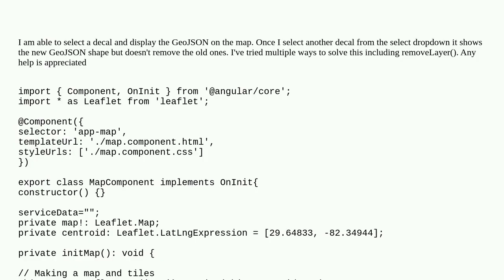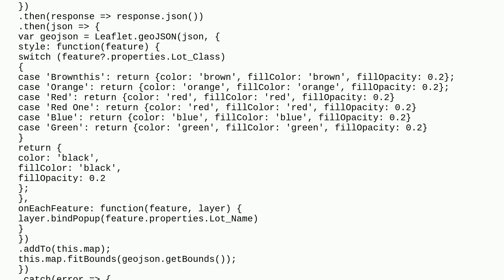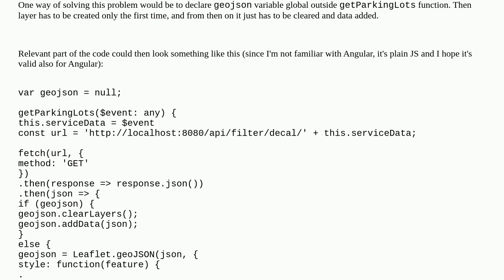Unable to remove GeoJSON features/layer in Leaflet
A special thanks goes out to the community

  angular geojson leaflet